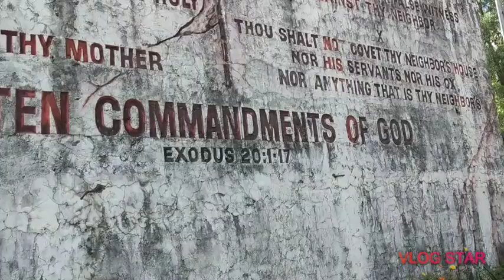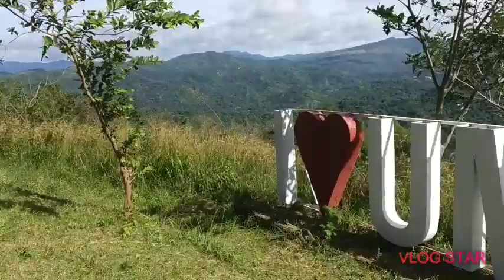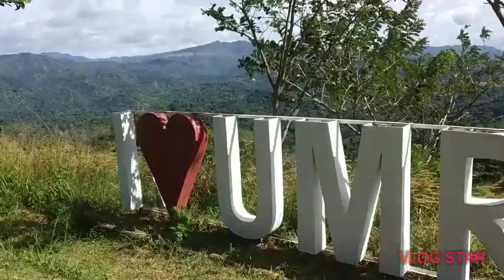The Ten Commandments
Ako lang po talaga magisa ngaun mag vlog so pinakita ko lang ang ganda ng antipolo.